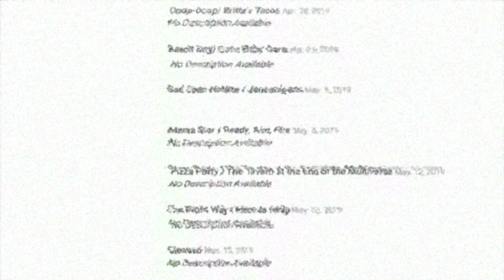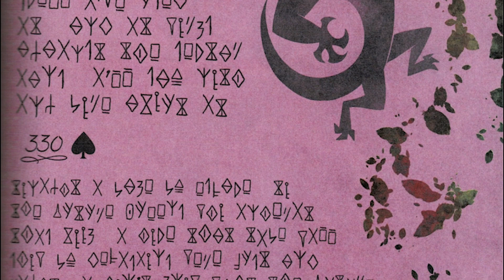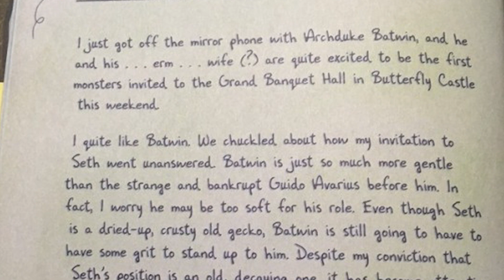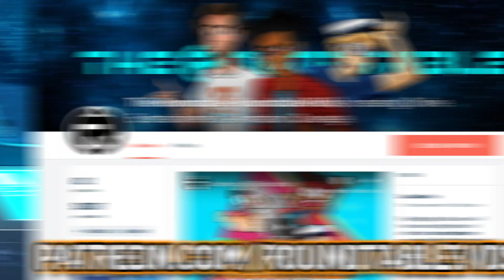The FINAL VILLAIN In Star vs the Forces of Evil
Star vs the Forces of Evil is beginning to wind down after Cornonation, but it still leaves us wondering - WHO WILL BE THE FINAL VILLAIN? Are we actually having Mina as the last bad guy, could Toffee return, or is someone else lurking in the shadows?

Social Media!

CREDITS

Written by: Kevin Williams
Hosted by: Kevin Williams
Edited by: Joshua Criger
Produced by: Kevin Wlliams